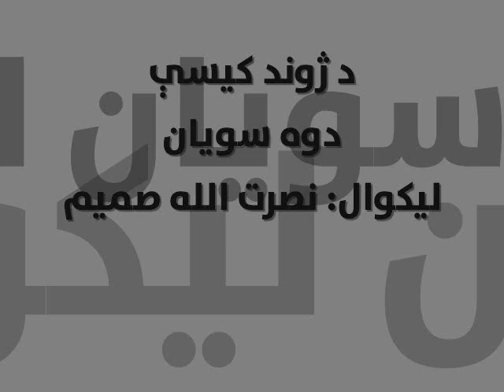د ژوند کیسې: دوه سویان، لیکوال: نصرت الله صمیم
له ښاره لیرې د یوه شنه  کلي په يوه لويه کلا کې دوه برګ سویان اوسېدل. یاد سویان به  يو ځای د خوړو په پیدا کولو پسې وتل. مشرې سوی به تل هغوئ ته ویل، چې له کورونو لیرې ځایونوته ولاړ نه شي خو، یوه ورځ برګ سویان د غره لمنې ته د رواشو د خوړلو لپاره ولاړل. هغوئ په خوړو بوخت وو،چې لیرې یوې ګېدړې ولیدل...
داچې وروسته څه ورپېښ شول؛ ددې اوونۍ په کیسه کې یې اورېدلی شئ.